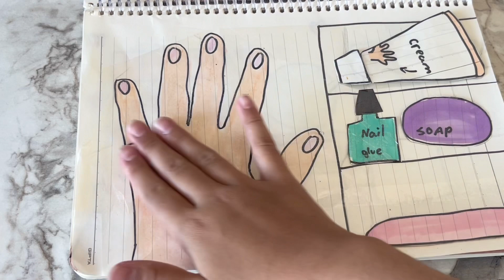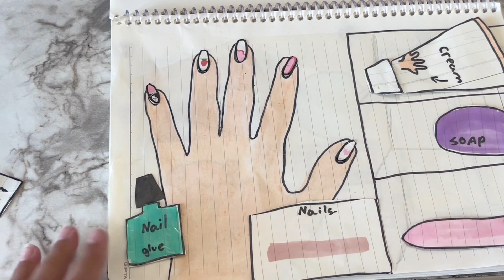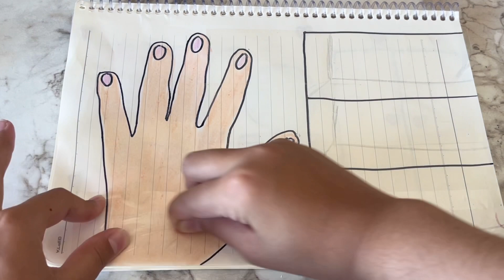🌸paper surprise 🌸asmr🌸nails💅🏻💅🏻💅🏻tutorial!!!